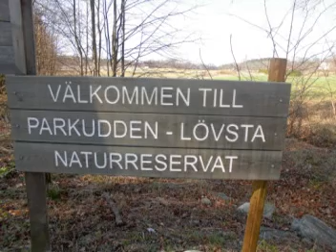Parkuddens Grotta - Lövsta Naturreservat - Sörmland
Parkudden-Lövsta naturreservat (Parkuddens naturreservat) är ett naturreservat i Södertälje kommun i Stockholms län. Reservatet ligger i västra delen av Enhörnalandet. Parkudden, en udde vid Mälaren, ligger till största delen i reservatet. I östra delen av reservatet ligger en del av berget Bålaren. Parkudden-Lövsta naturreservat instiftades år 1992, då som naturvårdsområde. Sedan 1999 har området, liksom andra naturvårdsområden, fått benämningen naturreservat.                                                        Runt udden löper en tidigare anlagd stig. Uppe på kullen finns stigar med trappsteg. Där finns också en stenbänk och en gammal lusthusgrund. Silvergranar, som planterades på 1880-talet, sprider sig spontant här.                                                                             Markerna i områdets södra del präglas
av lertäkter som brukats för tegelproduktion vid
Lövstas gamla tegelbruk.                                                            Mellan åren 1876-79 anlades Lövstas tegelbruk på
södra sidan av Parkudden med tillhörande
tegellada, arbetarkasern, ugnar, räls och
lastbrygga intill vattnet. Vid bruket tillverkades murtegel fram till 1920-talet.
                                                                                         Grottan vid Lövsta har byggts till av människor. Den har två gångar med ett rum med öppet tak. Det finns två ingångar. Det är ståhöjd eller nästan ståhöjd i gångarna. Tag med ficklampa för det finns delar av grottan där det är mörkt.                                                  Parkering rekommenderas vid naturreservatet Parkudden-Lövsta. Gå sedan runt/igenom Lövsta till grottan, ca 1-1.5 km. Bom finns efter gården. När man lämnar grusvägen finns blåmarkerade träd i skogen fram till grottan. Det finns också en otydlig smal stig. Stigen går uppför och sedan svänger tvärt vänster. Grottan ligger mindre än 100 meter från grusvägen.